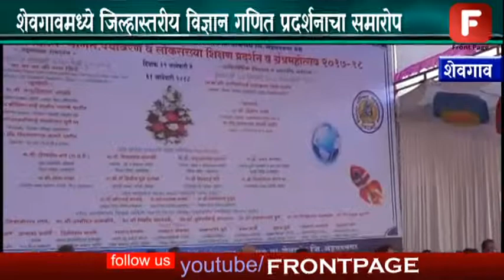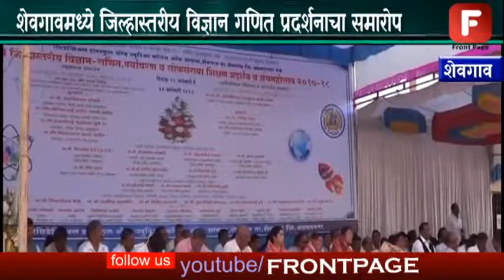शेवगावमध्ये जिल्हास्तरीय विज्ञान गणित प्रदर्शनाचा समारोप ,पारितोषिक वितरण समारंभ बुधवारी पार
शेवगाव रेसिडेन्सीयल विद्यालयात सुरू असलेल्या तीन दिवसीय ४३  व्या जिल्हास्तरीय विज्ञान गणित प्रदर्शनाचा समारोप आणि पारितोषिक वितरण समारंभ बुधवारी पार पडलाय. यावेळी कार्यक्रमाच्या अध्यक्षस्थानी जिल्हा परिषद अध्यक्ष शालिनी विखे होत्या.